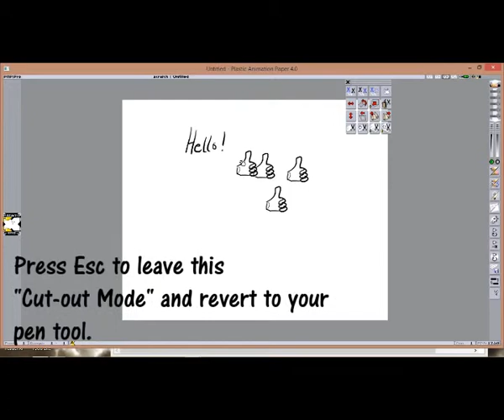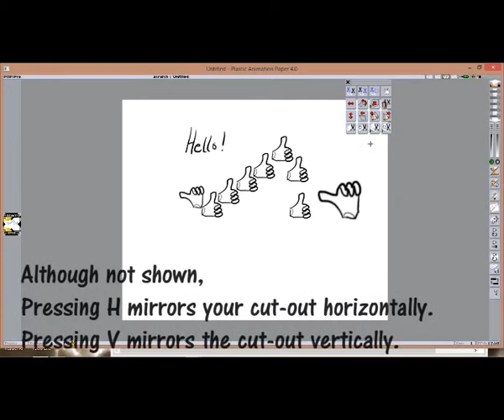Plastic Animation Paper 4.0 - Cutout Tutorial!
In this tutorial, we will learn about the cut-out portion of PAP 4.0!